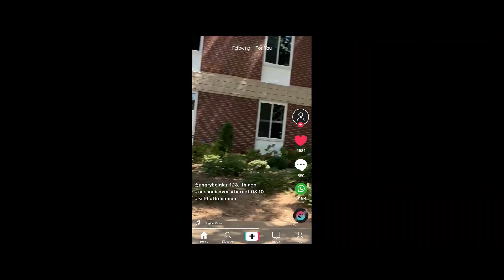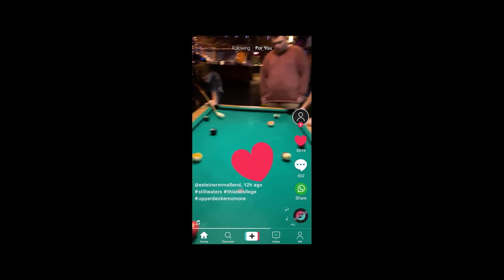The Re-Education of Molly Singer 2023 Official Trailer Britt Robertson, Ty Simpkins, Jaime Pressly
Official Trailer for Lionsgate's The Re-Education of Molly Singer.